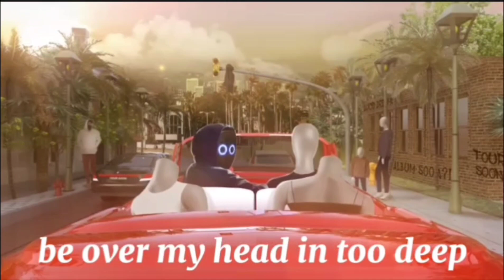BoyWithUke - Sleep Deprived (Lyric Video)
Audio Credit: @boywithukeofficial

Note from me: I spent a long time on this, I hope it blows up :)